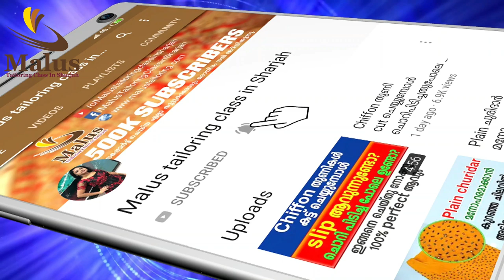Front open / Front slit കുർത്ത തയ്‌ക്കാൻ പഠിക്കാം | Front open kurta / Front slit kurta stitching